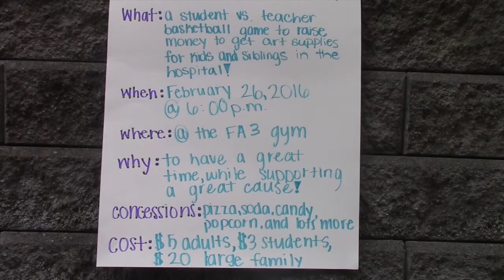Franklin Academy News (1-26-16)